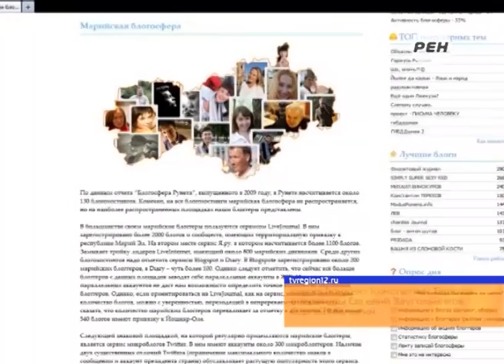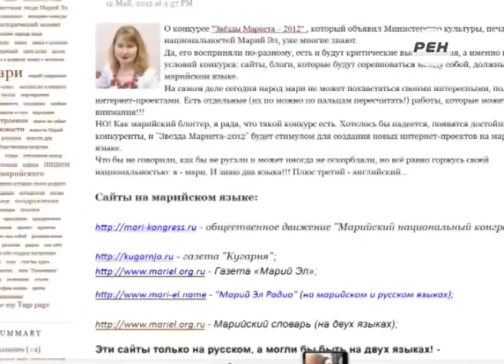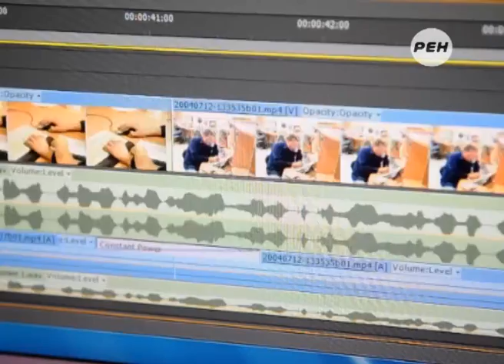«Школа марийского блоггера»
Я бы в блоггеры пошел, пусть меня научат!

Завтра в Йошкар-Оле приступит к работе, правда, всего на один день, так называемая «Школа марийского блоггера». А кто такие блоггеры, в чем специфика марийской блогосферы, и чему их научат за один день?

Сюжет Константина Терехова.